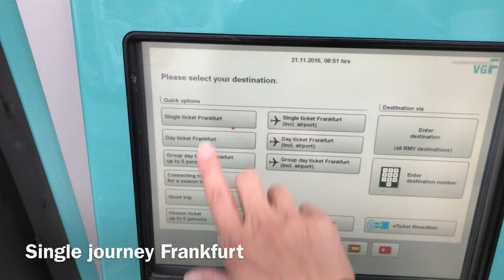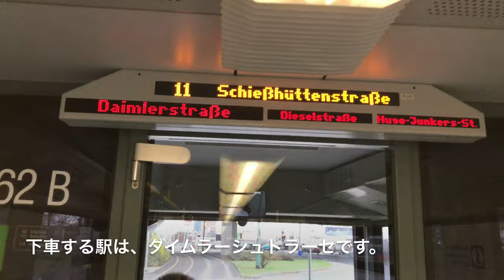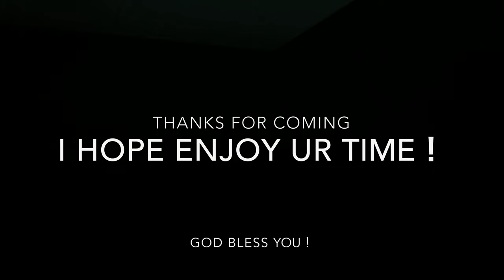FKK MAINHATTAN 【4K】 How to go to Mainhattan from Frankfurt German by tram.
Thank you for coming,but the subtitles are Japanese,but I think you can feel how to go!

camera:iphone7
soft:imovie